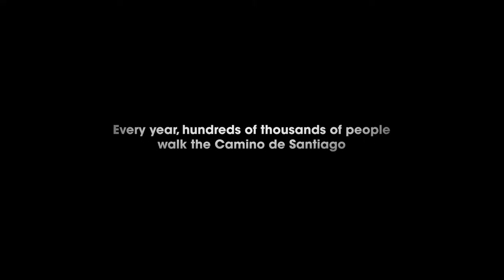SWITCH: 'Camino Skies' Trailer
A walking meditation on life, love and loss following six inspirational Australian and New Zealand pilgrims as they set out to conquer the almighty 800km Camino de Santiago. Through blisters, shin splints and heat, the Camino forces pilgrims to defy their age and physical ability, while also acting as a catalyst for change.